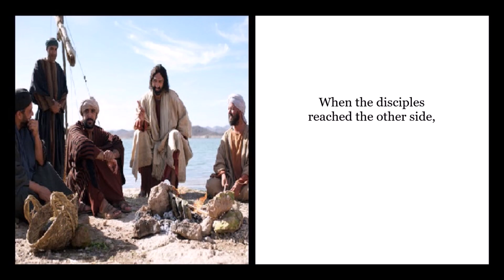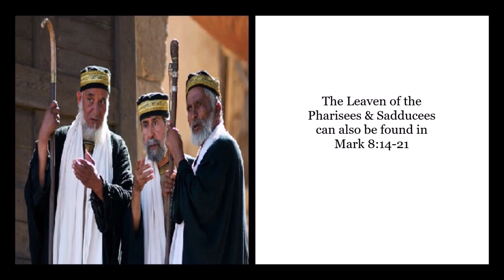The Leaven of the Pharisees & Sadducees